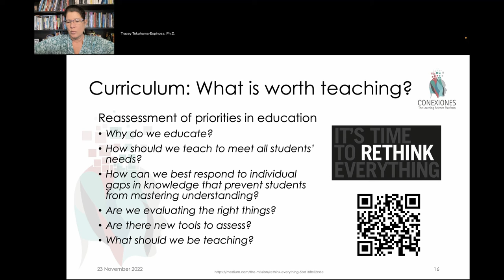What is worth teaching? Tracey Tokuhama-Espinosa, Ph.D.